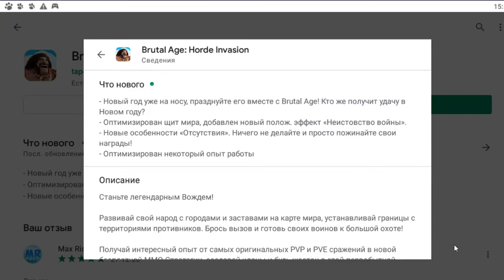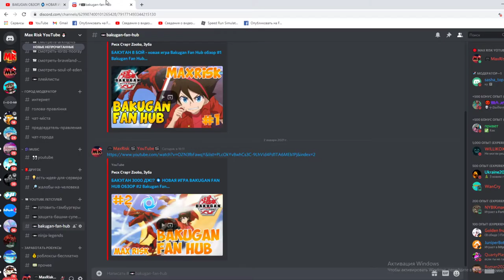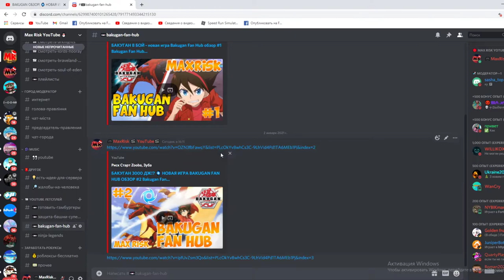Brutal Age - новогодняя обновления в игре! #4 Вторжение Орды Жестокой Эпохи Автор канала Макс Риск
Мешочек Удачи Новой Весны. Во время акции используйте Купоны Желаний для получения подарков из Мешочка Удачи. Разовая попытка затратит 1 купон, 10-кратная попытка - 9 купонов. Из Мешочка Удачи Новой Весны Вы можете получить предметы ускорений, 5-зв. Руны (вкл. Оракул, Шипы, Рог, Мучение, Путешествие, Пирог), Золотая Черепа, Древняя Волшебная Черепаха, Декорацию заставы Год Собаки. Повторно полученная декорация заставы Год Собаки будет заменена на 14х Рун Оракула в конце акции.

За каждую попытку получения подарка из Новогоднего Мешочка Удачи игрок получит 1 очко по акции. Вы можете получить Купоны Желаний, выполняя ежедневные задания или купив их в интерфейсе Сокровища. Максимум можно получить 4 Купона Желаний за выполнение ежедневных заданий (за каждое ежедневное задание в день доступен только 1х Купон Желаний ). Ежедневные задания включают:

Заходите в игру каждый день и получите в подарок 1 Купон Желаний;
Опустошите ресурсную точку, чтобы иметь шанс получить 1 Купон Желаний;
Побеждайте Монстров, чтобы иметь шанс получить 1 Купон Желаний;
Начинайте приключения, чтобы иметь шанс получить 1 Купон Желаний.
Счастливое Число. Во время акции игроки могут получить случайное количество Купонов Удачи, собирая ресурсные точки до 0, атакуя монстров и проходя этапы Приключений. Во время акции игроки могут использовать Купоны Удачи, чтобы получать Счастливые Числа. Каждый раз будет потребляться 1х Купон Удачи. Игроки могут получать Награды Удачи при получении чисел 8, 88 или 888. Чем больше Счастливых Чисел получено, тем выше шанс получить награды ранга в конце акции. Во время акции каждый игрок может получить максимум 2000s Купонов Удачи. По окончанию акции неиспользованные Купоны Удачи будут изъяты. Не забывайте использовать их вовремя.

Отправляйтесь в приключения и исследуйте карту мира
Первые пять уровней Brutal Age: Horde Invasion довольно однообразны. В это время все, что вы можете делать, это улучшать здания и обучать своих воинов. Вы можете отправиться на охоту и разведать другие территории на карте мира, но вы не можете атаковать в основном потому, что вашей силы еще недостаточно, чтобы победить их. Только когда вы достигнете уровня 6. На этом этапе вы сможете разблокировать систему партнеров, которая откроет приключенческую кампанию. Здесь развернутся динамичные сражения. Открыв Портал приключений, вы сможете развернуть своих героев и отправить их в серию сражений.

Система боя пошаговая. У каждого героя есть свой набор навыков, которые вы можете использовать. Как правило, вы выигрываете битву, когда вам удалось победить всех врагов. Каждый уровень состоит из нескольких этапов и часто заканчивается битвой с боссом. Вы можете нанимать новых героев или партнеров с помощью так называемого гадания. Игроки должны собирать черепах, чтобы вызывать партнеров разной редкости. Элемент сетевой игры Brutal Age: Horde Invasion поставляется с картой мира. Просто нажмите значок карты мира в нижнем левом углу игрового экрана, и вы получите доступ к внешнему миру. Карта мира позволяет вам атаковать близлежащие земли, искать ресурсы или охотиться на диких существ.

С другой стороны, кланы преследуют другие цели. Вы можете присоединиться к клану по вашему выбору, и это дает вам возможность помогать членам и наоборот. Кланы могут быть очень полезными, поскольку они могут помочь вам ускорить процесс производства. Обратите внимание, что время производства или строительства будет экспоненциально увеличиваться по мере вашего продвижения. Некоторое строительство займет часы или даже дни. Через членов клана они могут сократить время ожидания, но вы также можете воспользоваться преимуществами, которые вы можете получить в различных миссиях и сражениях. Когда вы достигли определенного уровня, вы можете в конечном итоге принять участие в событии Monster Hunter и охотиться за мистическими существами.